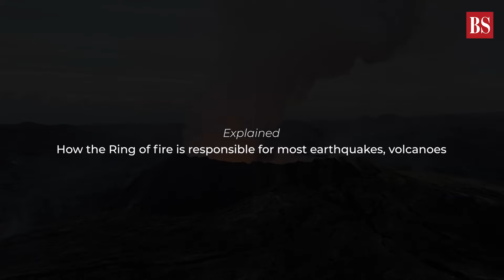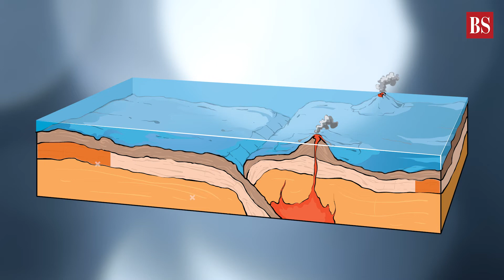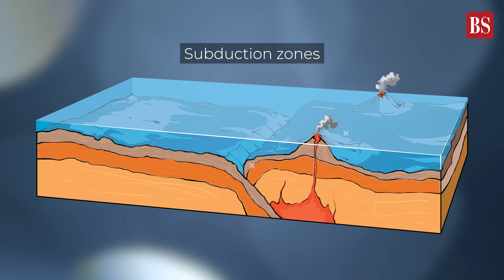Explained | How the Ring of fire is responsible for most Earthquakes | Volcanoes | Business Standard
Most earthquakes and volcanic eruptions do not strike randomly but occur in specific areas, such as along plate boundaries. One such area is the Ring of fire, where the Pacific Plate meets many surrounding tectonic plates. Its length is approximately 40,000 kilometers.

Watch the video to know how the ring of fire is responsible for most earthquakes and volcanoes.